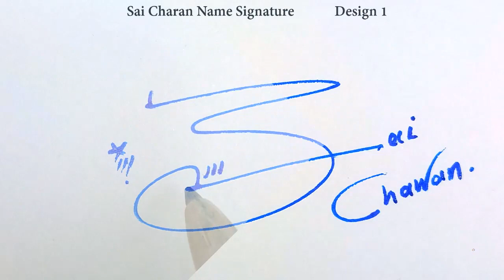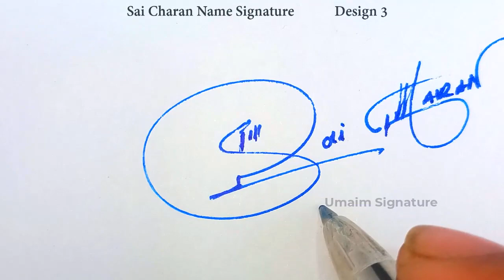Sai Charan Name Signature Style - S Signature Style - Signature Style of My Name Sai Charan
Hey guys!
In this video I will show you how to make a signature of Sai Charan Name Signature Style - S Signature Style - Signature Style of My Name Sai Charan